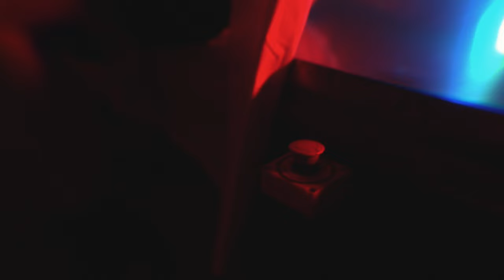Mexicana - Perra Music Video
Music video by Mexicana performing PERRA
2022 Mexicana Music